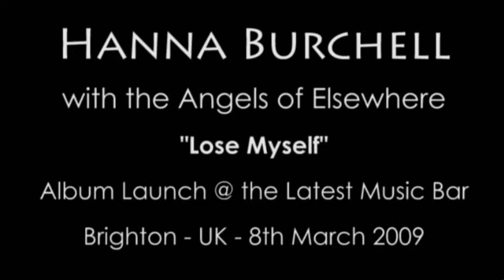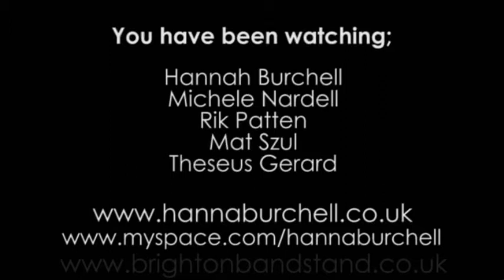Hanna Burchell "Lose Myself"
Hanna Burchell and the Angels of Elsewhere album launch Here Now Now. Performing "Lose Myself ". Rik Patten - bass player / Michelle Nardell - Bvs /  Mat Szul - Guitar / Theseus Gerard - Percussion / Julian Franks - Tabla
Filmed at the Latest Music Bar FKA Joogleberry on 8th March 2009 by The Brighton Bandstand Company. A Brighton Music Video